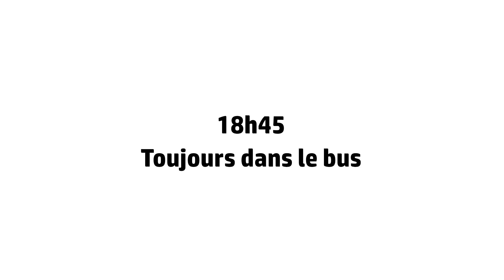MON PLUS LONG TRAJET EN BUS (25h) - Vlog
HEYYY !!! Rejoins dans ce vlog où nous avons passé plus de 25h dans un bus pour faire Rome - Nantes car notre école nous offrait seulement le bus comme solution retour (vive les économies ^^).

Dis-moi en commentaires quel est le plus long trajet que tu aies fait :)